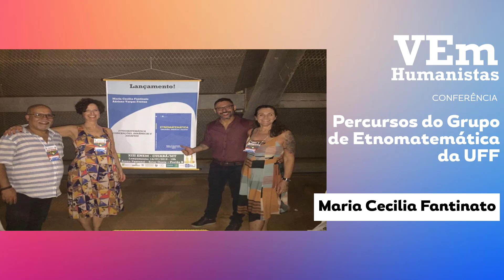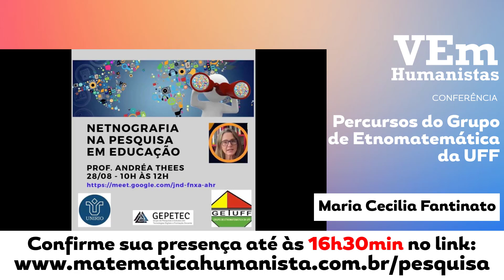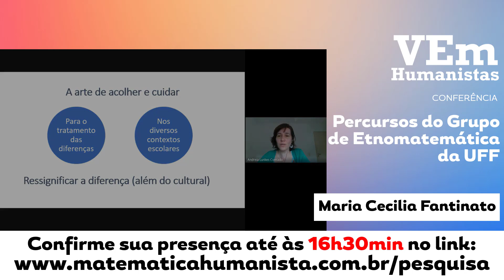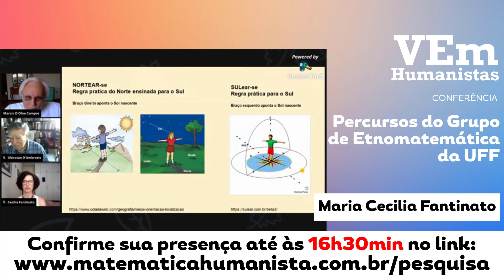APRESENTAÇÃO - "Pesquisas em [...]: a nova geração do GEPEm"/"Percursos do Grupo de [...] da UFF"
Cristiane Coppe de Oliveira e Maria Cecilia Fantinato fazem suas apresentações, respectivamente, sobre "Pesquisas em Etnomatemática: a nova geração do GEPEm" e "Percursos do Grupo de Etnomatemática da UFF", neste 1º momento do Programa 06 do VEm Humanistas - Virtual EtnoMatemaTicas Humanistas.

Atente que a confirmação de presença - para os inscritos neste programa - se dará por meio de um link, que será disponibilizado no próprio vídeo, a qualquer momento, durante a sua exibição de estreia, em 16/11/2020, e no chat on-line. Digite o link, insira 2 dados pessoais e confirme sua presença. A confirmação de presença é um processo que não excede 5 segundos e ficará aberto até 10 minutos após finalizada a exibição da referida estreia. Use MESMO e-mail da inscrição na confirmação da presença.

Boa apresentação a todos!